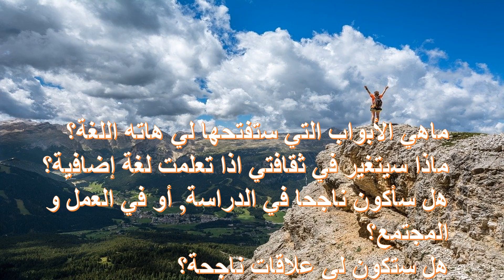مفاتيح تعلم اللغة الفرنسية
تعلم اللغة الفرنسية من الصفر مع الأستاذ يوسف صلاح بطريقة جد سهلة كما لم تعهدها من قبل, ستغير تماما  نظرتك للغة الفرنسية و SOS Professeur ستتمكن من تطوير تجربة ناجحة اتجاه هاته اللغة عبر قناتكم
نتمنى أن تقضوا معنا وقاتا ممتعا